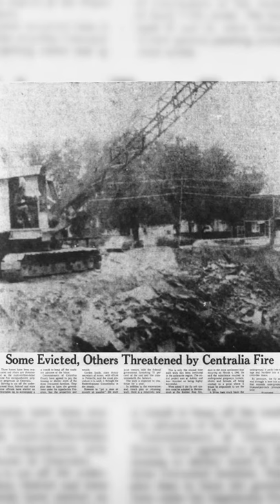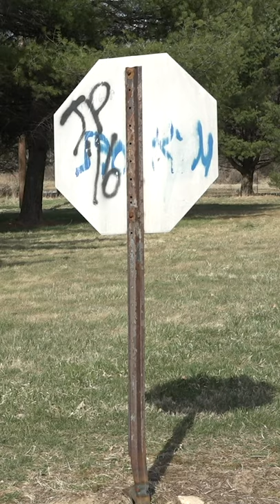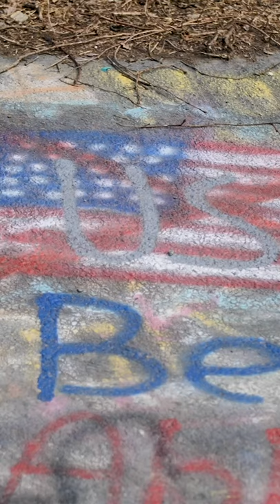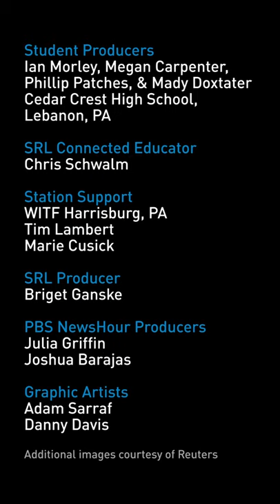From ghost town to haven for graffiti artists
Centralia, Pennsylvania has been burning for over 50 years. Its last remaining residents, however, differ with tourists on whether the town's graffiti highway is art or vandalism.

From Cedar Crest High School in Pennsylvania.